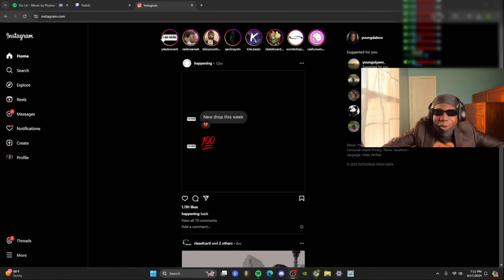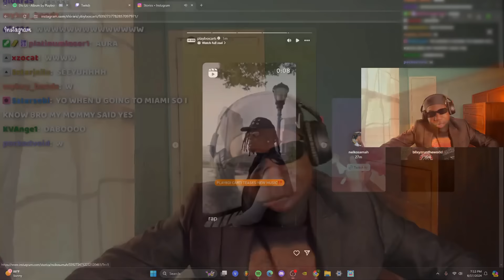day 1 of being opium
In this video , dabo talks about his summer smash experience!